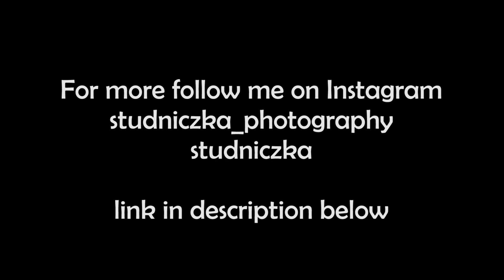IT WAS A FALLS TING!!! VLOG#12 (JAMAICA)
EASTERN part of JAMAICA
NO JEALOUSLY PERMITTED